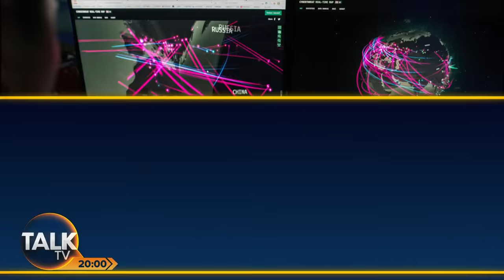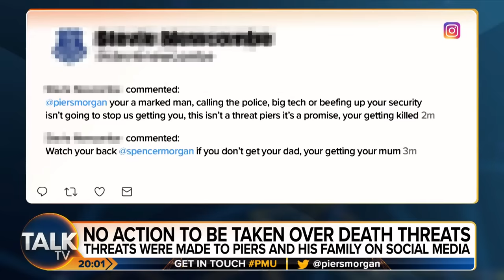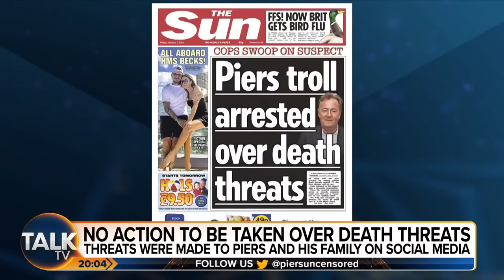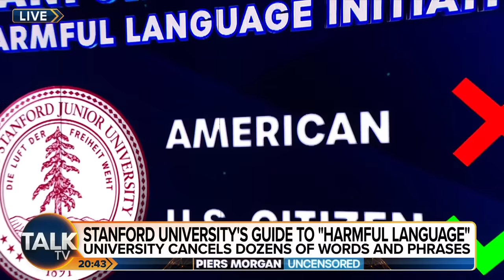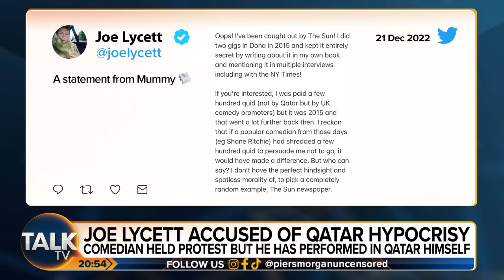LIVE: Piers Morgan Uncensored | 21-Dec-22